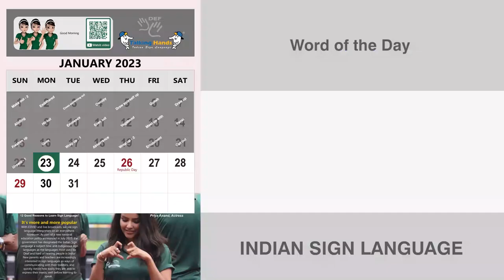Ongoing (Adjective) Word of the Day for January 24th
Ongoing

Meaning:  continuing to exist or develop, or happening at the present moment

Example: There is an ongoing investigation into the cause of the crash.